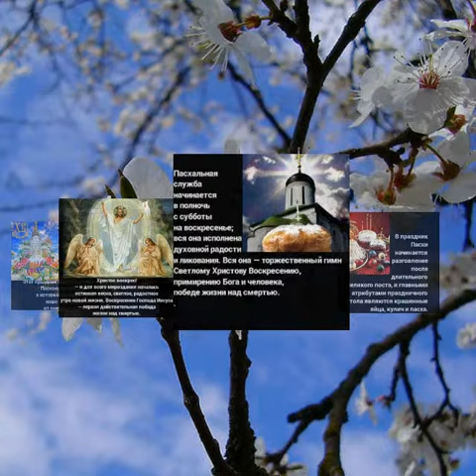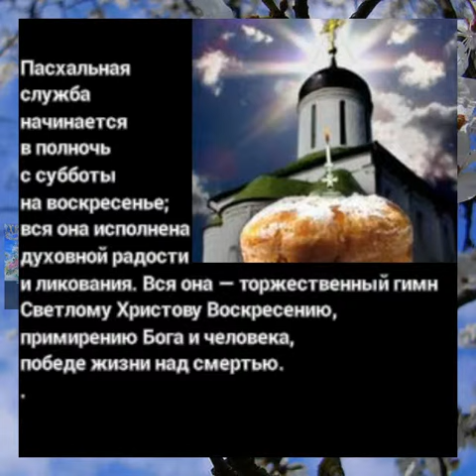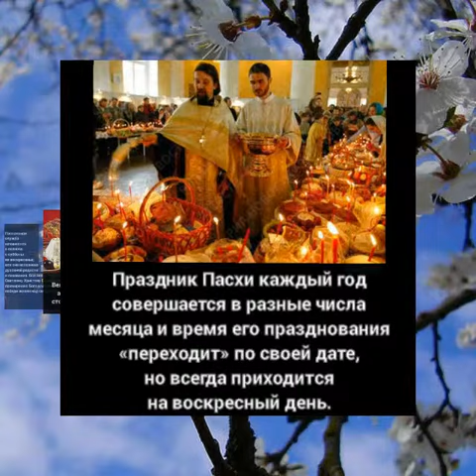Светлое Христово Воскресение. Пасха! - 12 апреля (дата для 2015 года)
Событие Воскресения Христова — самый большой и светлый христианский праздник. Этот праздник еще называют Пасхою, то есть Днем, в который совершилось наше перехождение от смерти — к жизни и от земли — к Небу. Пасха — самый древний и важный праздник богослужебного года.

Христос воскрес! — и для всего мироздания началась истинная весна, светлое, радостное утро новой жизни. Воскресение Господа Иисуса — первая действительная победа жизни над смертью.